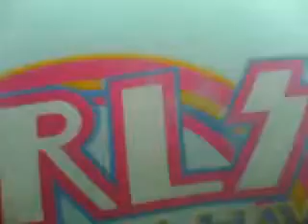webkinz olympics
ya